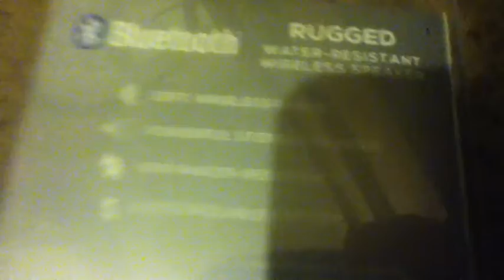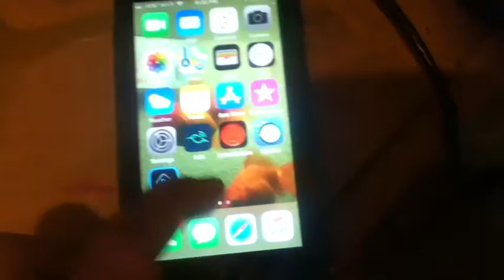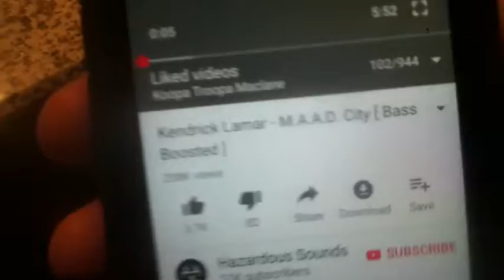Does it suck ass? $10 water resistant bluetooth speaker